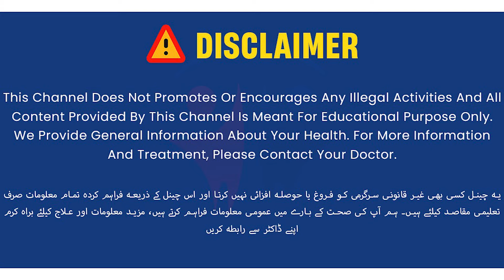C Section Ky Bad Normal Delivery | Normal Delivery After C Section in Urdu | Painless Delivery Tips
Opting for a normal delivery after a C-section is possible with careful consideration and support. To increase your chances, maintain a healthy lifestyle, attend childbirth education classes, and discuss your birth plan with your healthcare provider. Practice relaxation techniques and stay informed about labor and delivery options. With proper preparation and support, achieving a vaginal birth after cesarean (VBAC) is achievable for many women. Trust your body and your medical team as you embark on this journey toward a positive birth experience.

Watch this video to know more about normal delivery after c section and what to do for normal delivery? In this video Dr. Sumbal Afzal the expert gynecologist discusses about the normal delivery vs c section risks, complications and benefits in detail.

Resolved Problem:
Pregnancy Tips
Health Pregnancy
Pregnancy Diet Plan
Pregnancy Care Tips
How To Avoid C Section?

For Appointment:
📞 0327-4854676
📍 70 CCA DHA Phase 5 Lahore
📍 E 16/2, Near Butt Sweets, Walton Rd Lahore